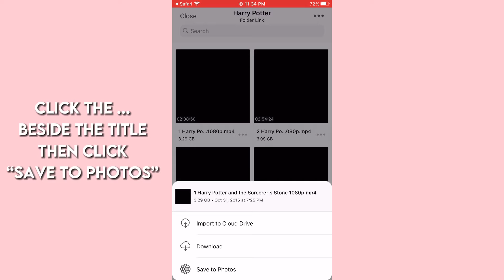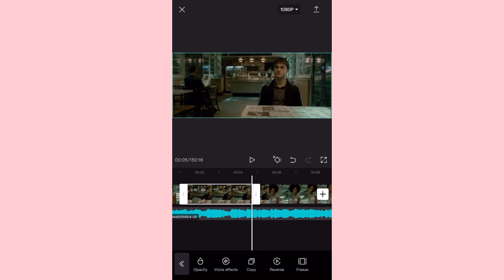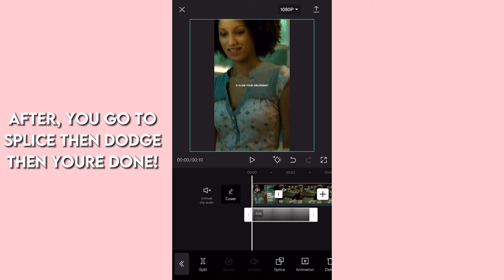How I create my videos with good quality + Mega link